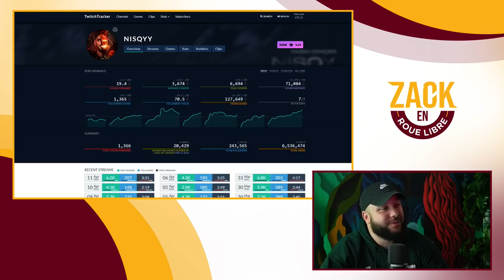Nisqy se confie sur sa carrière - Zack en Roue Libre avec Nisqy (S05E24)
Timecodes :

00:00:00 - 00:10:35 : Début d’émission
00:10:35 - 00:23:27 : Ses débuts sur League of Legends
00:23:27 - 00:30:36 : Le passage à la FNATIC Academy
00:30:36 - 00:44:16 : La transition vers ENVY
00:44:16 - 00:59:34 : Le changement de dimension à Cloud9
00:59:34 - 01:04:37 : Les difficultés pendant la période Covid
01:04:37 - 01:12:46 : Le retour chez FNATIC
01:12:46 - 01:23:34 : L’échec des worlds
01:23:34 - 01:25:19 : Une redescente en ERL ?
01:25:19 - 01:28:05 : Les débuts dans le streaming
01:28:05 - 01:30:19 : La situation de remplaçant chez FNATIC
01:30:19 - 01:41:17 : Son avis sur la LFL
01:41:17 - 01:43:43 : Un avenir dans la francophonie ?
01:43:43 - 01:46:11 : Fin d’émission